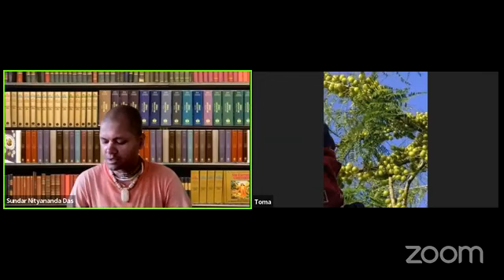আজকের আলোচ্য বিষয় ঃ পর্ব: (৪৬৬) শ্রীমদ্ভাগবত (৩/৩০/২৯-৩৪,৩১/১-৫)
আজকের আলোচ্য বিষয় ঃ পর্ব: (৪৬৬)
* শ্রীমদ্ভাগবত (৩/৩০/২৯-৩৪,৩১/১-৫)
প্রবক্তা : শ্রীপাদ সুন্দর নিত্যানন্দ দাস ব্রহ্মচারী।
(শ্রীধাম বৃন্দাবন, ভারত), আধ্যাত্মিক প্রচারক ও উপদেষ্টা, বৃন্দাবন দর্শন পরিচালক ।
যোগাযোগের মাধ্যম: +৯১ ৯৫৫৭৮৭০৭৩৬(সকাল ১০টা থেকে বিকাল ৪টার মধ্যে)